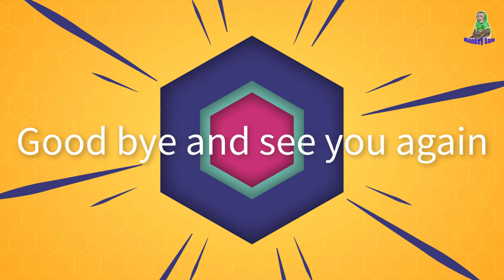Super cute monkeys enjoying boiled sweet potato